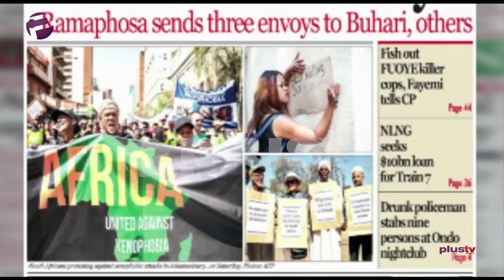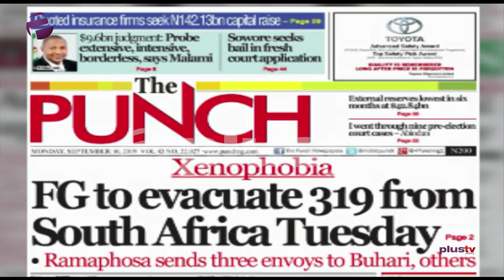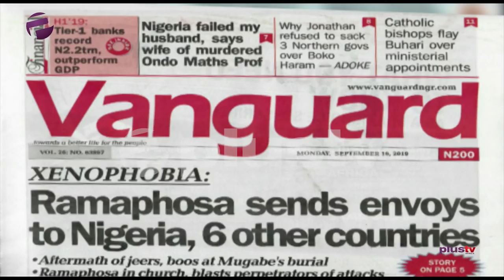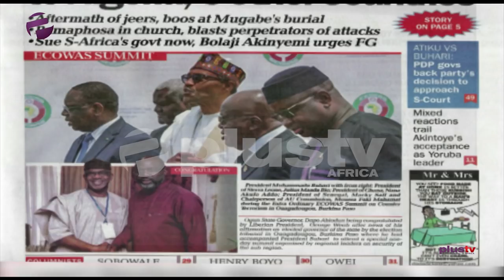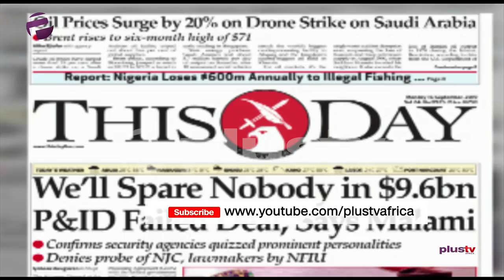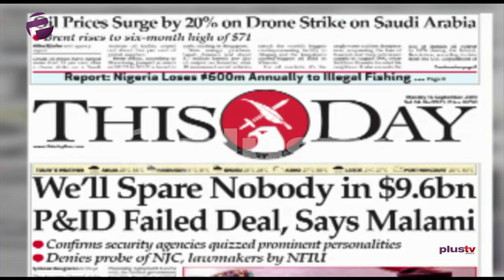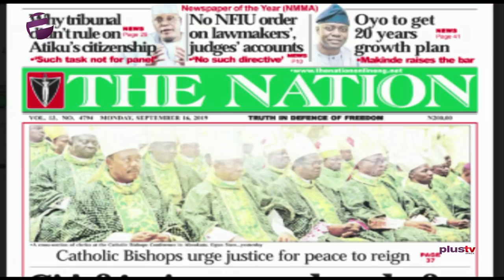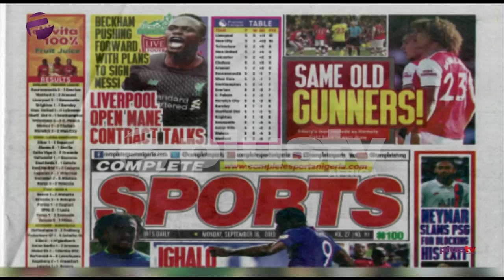Xenophobia: South Africa's President Ramaphosa finally Responds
South African President Cyril Ramaphosa dispatched three officials to seven African nations to discuss how the government is addressing a recent spate of xenophobic attacks in his country.

Ekene Ezeji joined Amaka Okoye to review the biggest stories in Newspapers today.